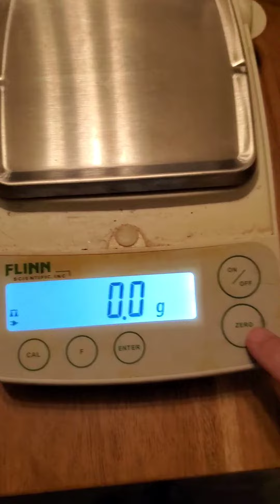Bean Bag Isotope Part 1